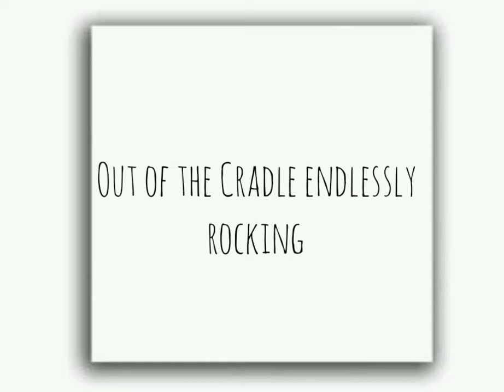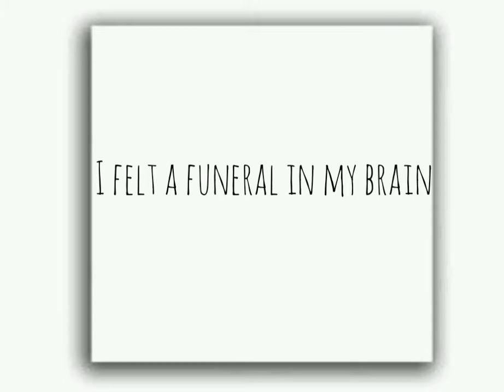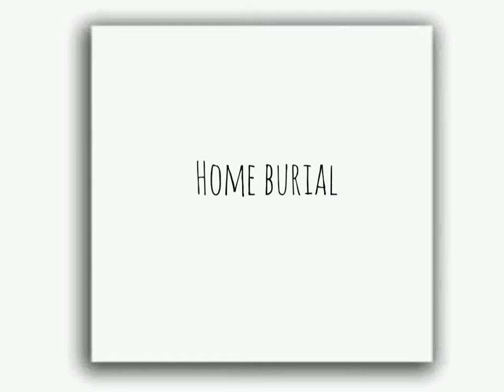Kerala PSC Assistant professor in English Module 9